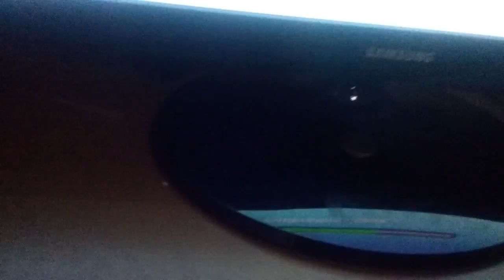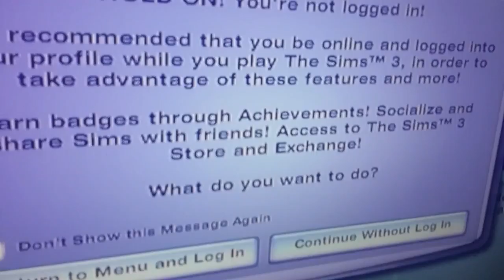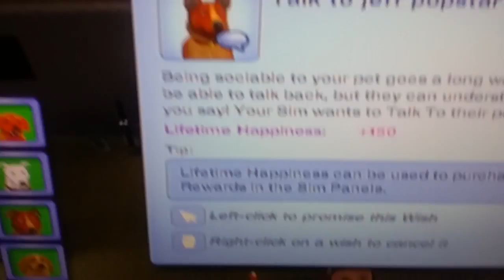The Sims 3 sinkydip ow no